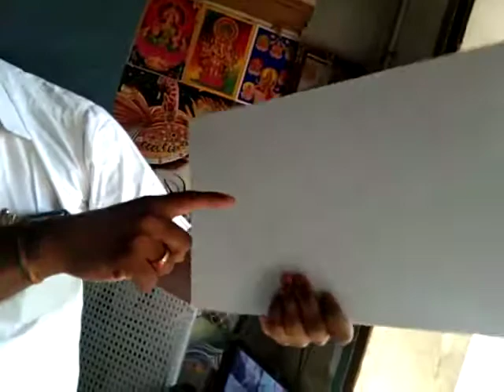KAG TILES|Water proof|Bathroom tiles|Floor Tiles|wall Tiles|Vitrified Tiles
This is a natural PRODUCT DEMO VIDEO on KAG Waterproof Tiles done by our beloved KAG TILES Dealer  R.P.S SREE KRISHNA TILES & HARDWARES 284 SIPPALA KOTAI ROAD THENI, MADURAI,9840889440